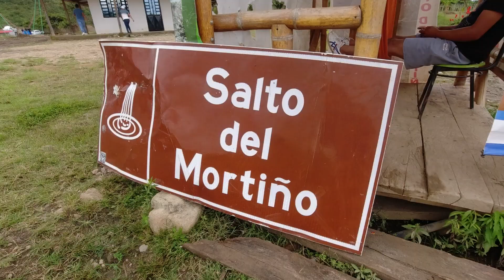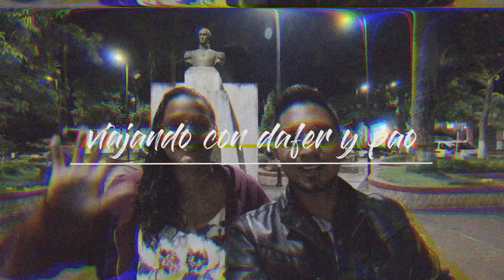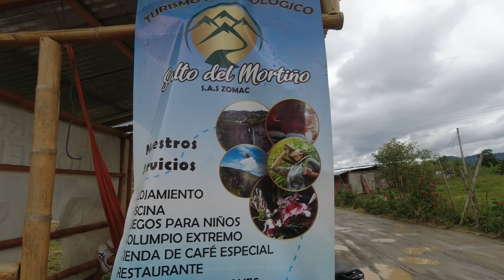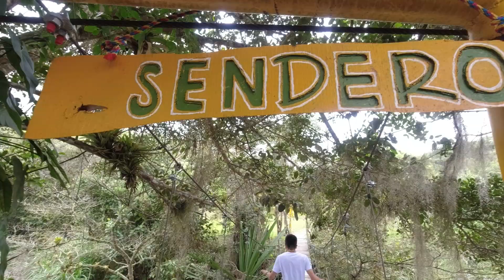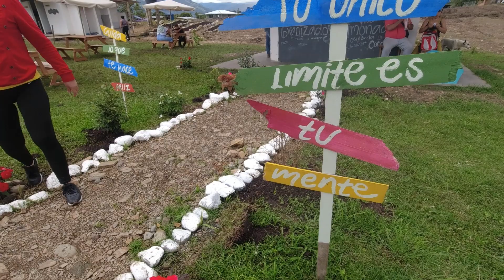Salto del Mortiño lugar imperdible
El Salto del Mortiño en Isnos - Huila es lugar imperdible, esta cascada de mas de 200 Mtrs de altura tiene una vista increíble a lo largo de todo el cañón y su sendero ecológico, hicimos todo el recorrido para que puedan conocer este increíble lugar de pura aventura.

Cuéntanos que es lo que más te llamo la atención de este video y si ya conoces este hermoso lugar.

Grabación, edición y Postproducción de audio y video:
Paola Andrea Rojas
David Fernando López

LES COMPARTIMOS ESTA PAGINA WEB DONDE PUEDEN ENCONTRAR TODA LA INFORMACIÒN ACERCA DE TODOS LOS INCREIBLES DESTINOS DEL HUILA, ACLARAMOS QUE NO TENEMOS NINGUN ACUERDO COMERCIAL PERO SENTIMOS QUE ESTE DATO LES PUEDE SER DE MUCHA AYUDA.